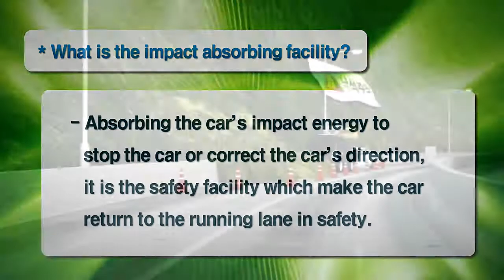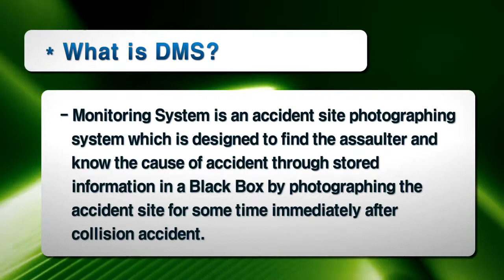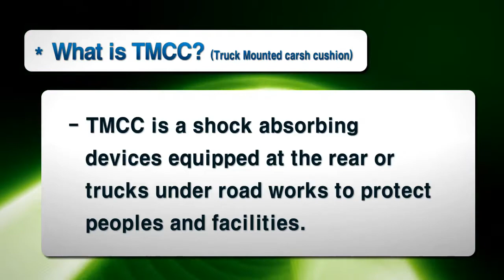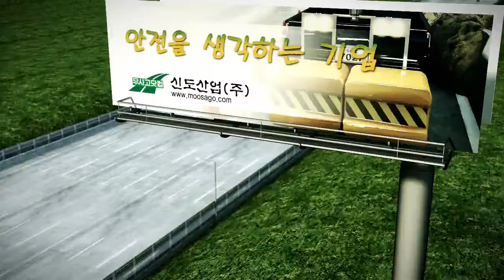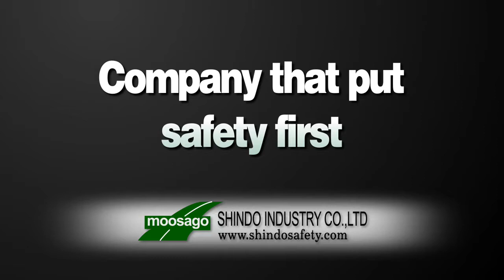Traffic Safety of Shindo IndustryCG wmv